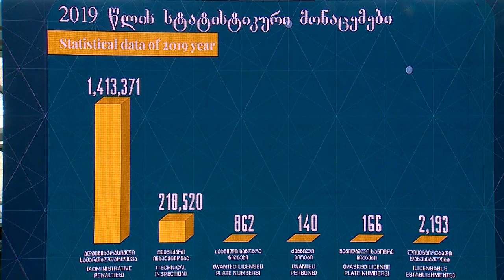გაერთიანდა ერთობლივი ოპერაციების ცენტრი და "112"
"გაერთიანდა ერთობლივი ოპერაციების ცენტრი და "112". ერთობლივი ოპერაციების ცენტრი აკონტროლებს საქართველოს მასშტაბით სათვალთვალო ვიდეო კამერებს, როგორც თბილისში ასევე რეგიონებში, ქალაქებში, ასევე მაგისტრალებზე. "112" კი ყველასთვის ნაცნობი სამსახურია, ყველა მოქალაქისთვის. მე ვფიქრობ იქნება უფრო წარმატებული, სწრაფი რაც არის მნიშვნელოვანი ამ სამსახურისთვის.
თითოეული წამი და წუთი გადამწყვეტია, როდესაც შემოდის საგანგაშო ზარი, თუნდაც ჯანდაცვის მიმართულებით, თუ სახანძრო-სამაშველო, ან პოლიციური - შესაბამისი დანაყოფების მივლინება ინციდენტის ადგილას, რომ მოხდეს სწრაფად. პრეზენტაციაში ვნახავთ რა შეიცვალა და რა იქნება.
მინდა ყველას მივულოცო, ახალ და ძველ თანამშრომლებს. წარმატება მინდა ვუსურვო. მადლობა მინდა ყველას გითხრათ თანამშრომლობისთვის, კოორდინაციისთვის და წარმატება ვუსურვო ბატონ გიორგის," - განაცხადა ვახტანგ გომელაურმა ღონისძიებაზე სიტყვით გამოსვლისას.

ღონისძიებას, ასევე, ესწრებოდნენ შინაგან საქმეთა მინისტრის მოადგილეები, სამინისტროს სხვადასხვა დეპარტამენტის ხელმძღვანელები, მომიჯნავე სამსახურის წარმომადგენლები და პარტნიორი საერთაშორისო ორგანიზაციის წევრები.
პრეზენტაციაზე შინაგან საქმეთა სამინისტროს სსიპ საზოგადოებრივი უსაფრთხოების ცენტრი „112“-ის დირექტორმა, გიორგი არსოშვილმა მინისტრს და მოწვეულ სტუმრებს ახალი ცენტრის უპირატესობები, 2019 წელს წარმატებით განხორციელებული მნიშვნელოვანი პროექტები და სამომავლო გეგმები გააცნო.
2019 წლის 31 დეკემბერს გაერთიანდა შინაგან საქმეთა სამინისტროს სსიპ „112“ და ერთობლივი ოპერაციების ცენტრი და ჩამოყალიბდა საზოგადოებრივი უსაფრთხოების მართვის ცენტრი, რაც კიდევ უფრო ეფექტურს გახდის კრიზისული და გადაუდებელი სიტუაციების დროს მოსახლეობისთვის მიწოდებულ სერვისებს, საზოგადოებრივი უსაფრთხოების ინსტრუმენტებს, დანაშაულის წინააღმდეგ ბრძოლისა და პრევენციის მეთოდებს.
ღონისძიებაზე შინაგან საქმეთა მინისტრმა ის მოქალაქეები დააჯილდოვა, რომლებმაც გადაუდებელი შემთხვევის დროს 112-ზე დარეკეს და გადაარჩინეს უცხო ადამიანების სიცოცხლე. ვახტანგ გომელაურმა, ასევე, დააჯილდოვა 2019 წლის საუკეთესო ოპერატორი, დისპეტჩერი და ჯგუფის უფროსი.